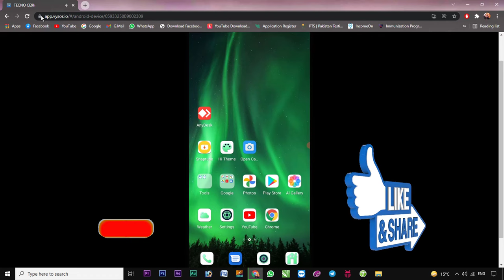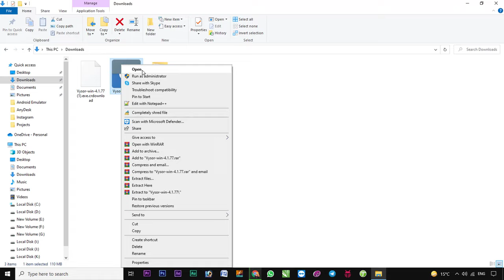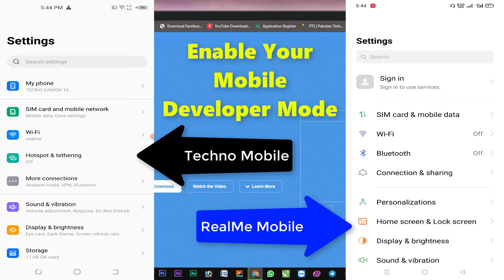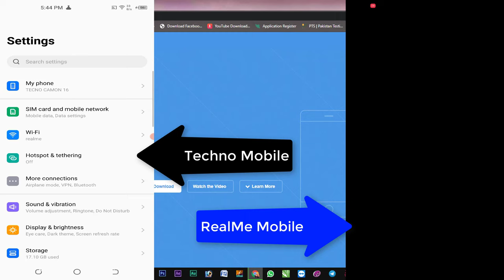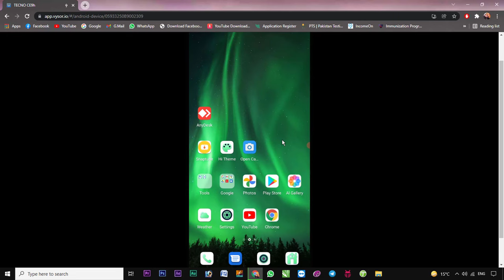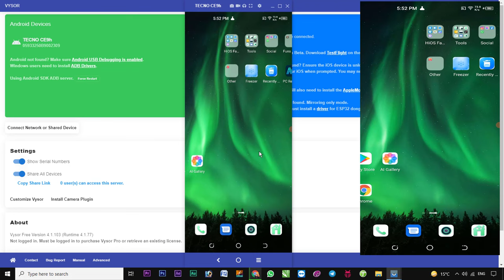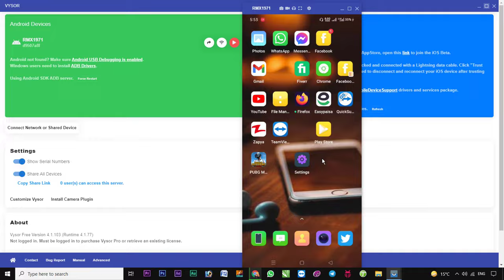Vysor Android To PC 2022 | How To Install & Use Vysor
How To Install & Use Vysor | Android Screen Mirroring To PC With Vysor | Vysor Android To PC

In this video, I showed you two mobiles, Techno Mobile & Realme Mobile, that how to enable the USB Debugging in your mobiles. Check carefully, and if you have any problem, you can ask in comment box anytime.
Thanks.